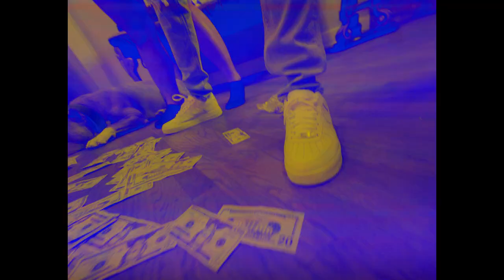Bloodhound Zmoney "The Sit Down(remix)" | Shot By